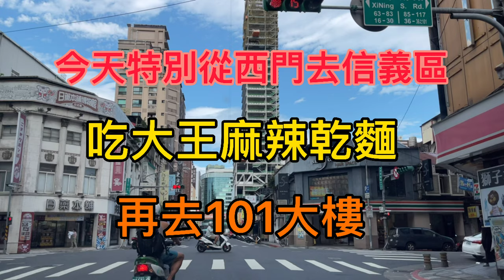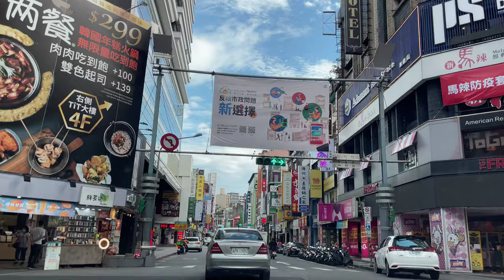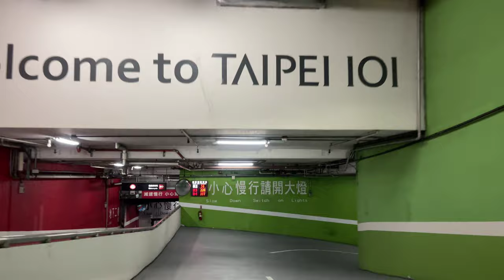4K 西門町出發 台北疫情日漫遊 去外帶吃大王麻辣乾麵 ximending Ximen street view walk city of Taipei 101 building Covid-19